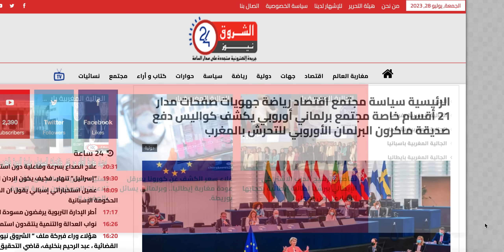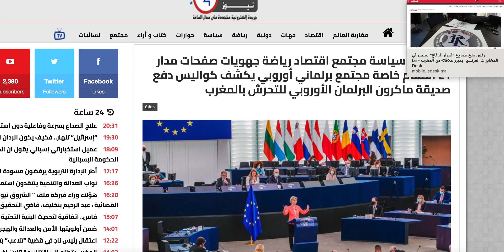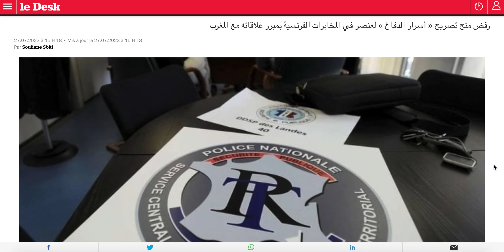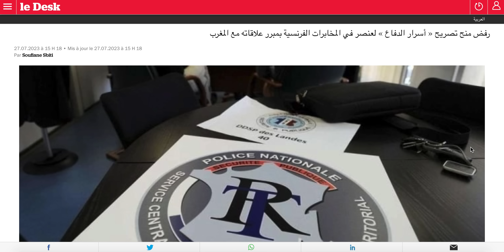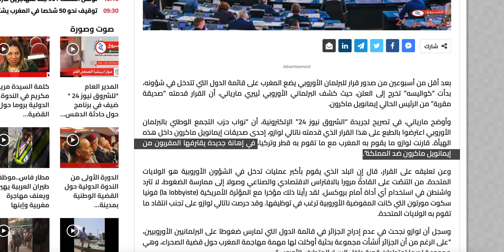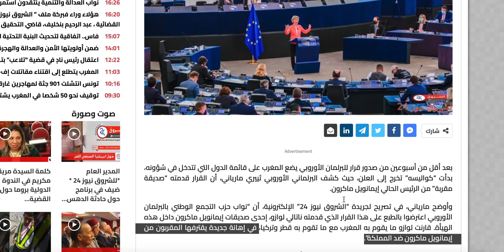فرنسا تكشف مخبرا جديدا يعمل لصالح المغرب